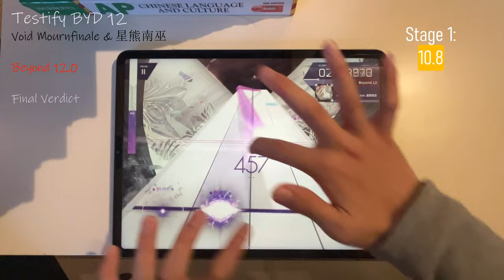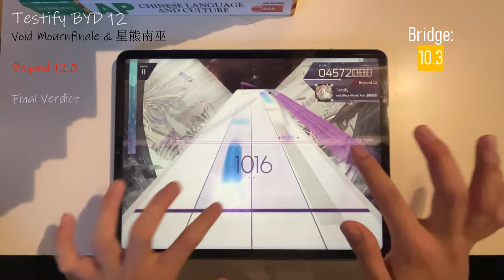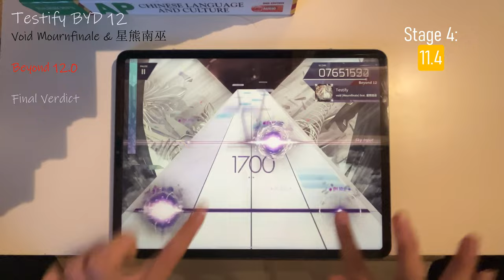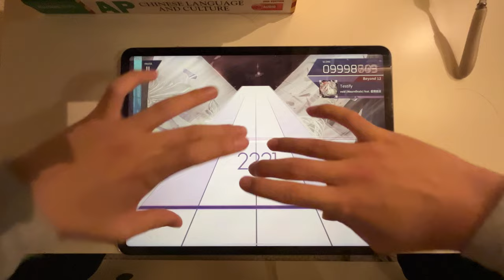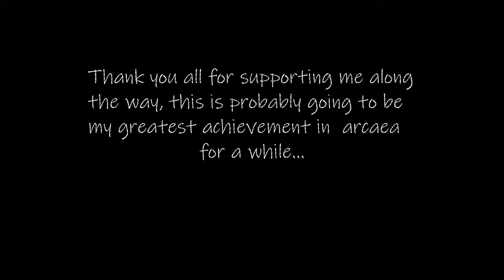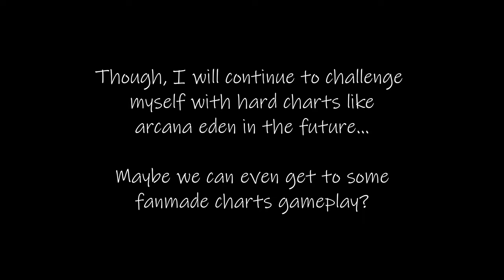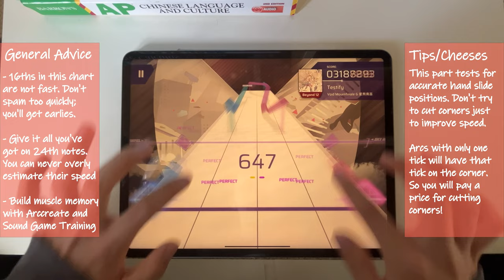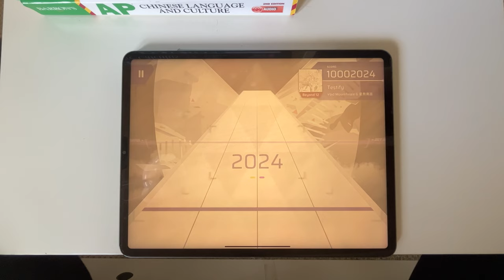With Tutorial!!【Defying the will of a god!】Testify - Void Mournfinale & 星熊南巫 (Beyond 12) Max -35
==General Information==
Song artist: Void Mournfinale & 星熊南巫
Song Length: 2:56
Song Jacket: シエラ (cierra)
Charter: Unknown
Charter alias: Silent ¦ END
Note Count: 2221
BPM: 178
Chart Constant: 12.0
Personal Chart Constant: 11.7

==Play Information==
Device: iPad Pro 12.9 inches
Player: Log (Myself)
Offset: 0
Note Speed: 4.8

==Chart Rating==
Gameplay experience: 19.5/20
Artistic rating: 10/10
Consistency: 9/10
Total: 38.5/40 (S+)

==Sounds Credits==
Sky High pt. II - Elektronomia

==Comments==
After all, this is not much harder than the other four major menaces (World Ender, Arcana Eden, Pentiment, and Tempestissimo). It is definitely harder, so I think 11.7 is pretty proper.

This chart is fun and replayable, nothing too crazy besides the sudden difficulty spike towards the end of the first 6k section.

Oh yea in case you don't know, I actually PMed this chart over 20 times before coming to that -35. I just showed 5 of them because I don't want the video to be too long xd!

==Chapters==
0:00 Gameplay
3:04 Reaction
3:42 Struggles
5:13 Tutorial

==Arcpkg Distribution Package==
The purpose for this Arcpkg package is to allow you to practice a chart that is similar to Testify in Arcaea on ArcCreate.

However, Lowiro's terms of service states, "The general rule is that you may not use any assets or materials released by lowiro or copyrighted by lowiro in either digital or physical form." Since I don't want to get in trouble with all the copyright infringement and stuff, the arcpkg that I will release down below CANNOT contain any arcaea assets, and this includes: Testify Soundtrack, Testify Song Jacket, Testify Background, and Testify BYD Chart.

Therefore, in the following arcpkg, you will see a completely different song jacket (from non-copyrighted source on the internet), an Arccreate-friendly background, completely no sound at all, and a chart that is produced by myself. If you are still willing to download, the link is below:

Thanks for understanding, and have fun practicing!